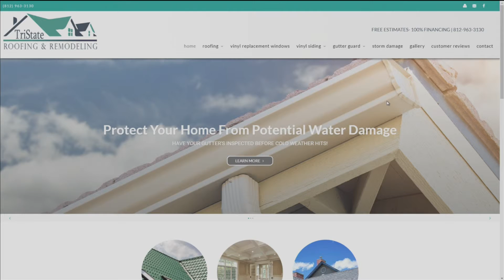WEHT Local Lifestyles TriState Roofing Storm Damage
TriState Roofing